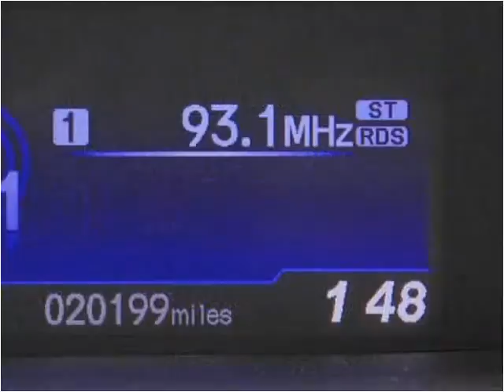2012 Honda Civic Used Cars Winston-Salem NC